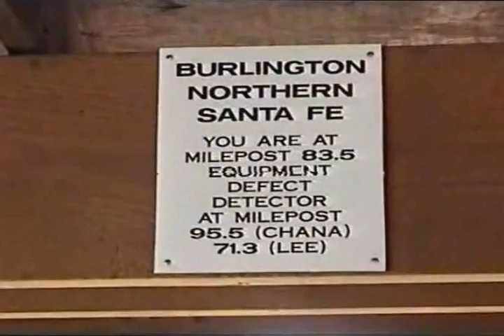Railfanning in Rochelle, Illinois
One of the best places in the country to watch trains.